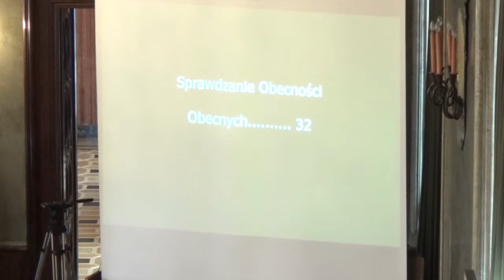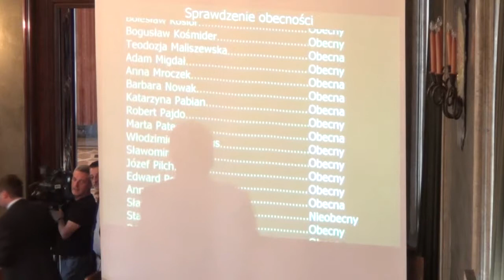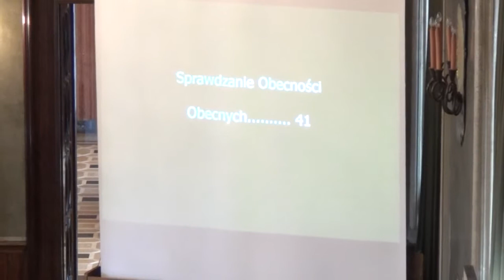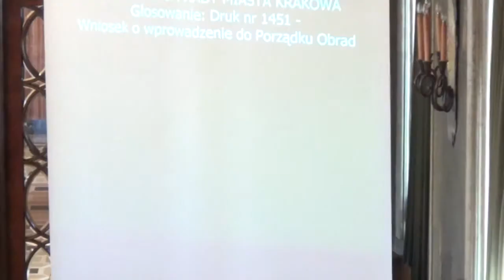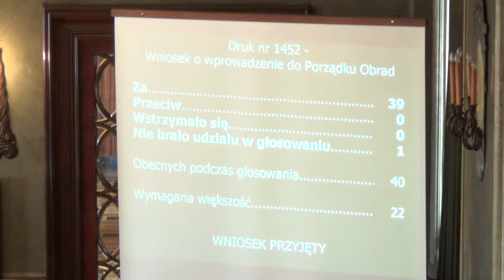1. Otwarcie sesji, przedstawienie porządku obrad, ewentualne zmiany.